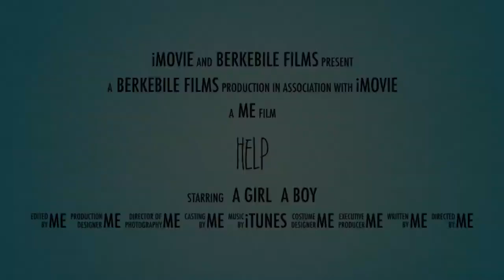an imovie trailer of me unclogging my toilet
I failed